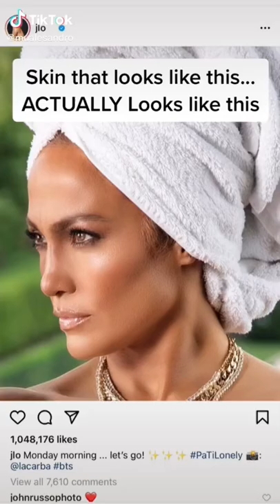We’re humans with pores and texture